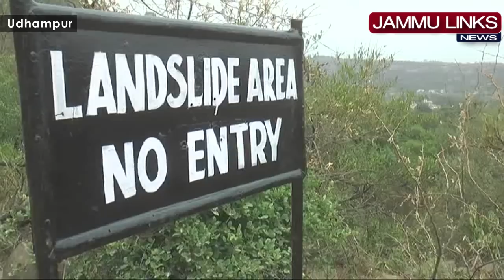SDRF, security agencies conduct mock drill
JAMMU LINKS NEWS |  Keeping in view the upcoming Amarnath Ji Yatra, a joint mock drill exercise was conducted to enhance the disaster preparedness for the smooth conduct of yatra by the district administration in support of Indian Army Unit, 10 Garhwal Rifles, SDRF at village Garnai in Udhampur under OP Megh Rahat in Udhampur on Saturday.